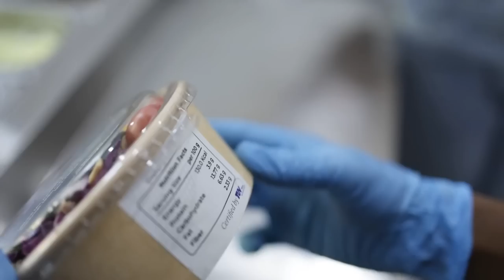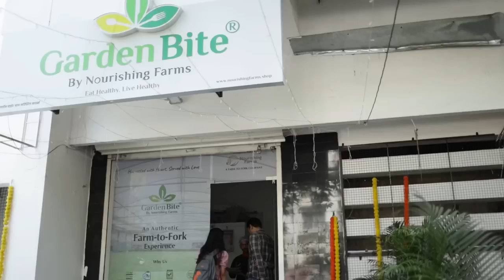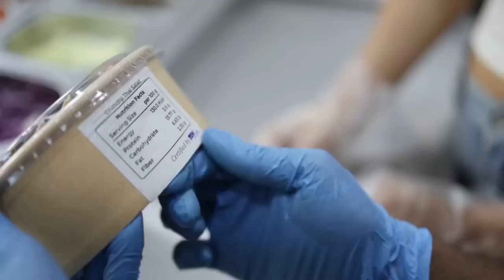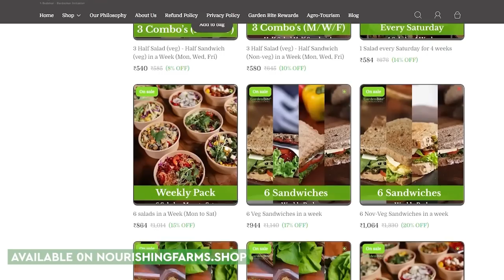Rs:3300 ला महिनाभर पाण्यावरील शेतीतल्या ORGANIC भाज्यांचे SALADS आणि sandwiches! Free delivery !!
Hello all!!

This is one of a kind vlog!!

Its crazy how technology has advanced and now we are able to have these provisions for us!! Otherwise this would have been so difficult to get good micronutrients!!

Hope ypu enjpyed watching the vlog!

Available on swiggy and zomato!!

Comment and let me know how you found it!!